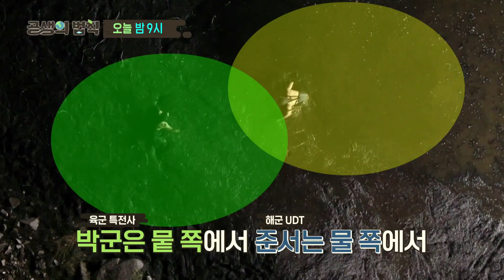[선공개] 육군 특전사와 해군 UDT의 특별한 연합! 토종 생태계를 위해 힘을 합친 육준서와 박군! 공생의법칙 | SBSNOW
SBS '공생의 법칙'
☞ 매주 [목] 밤 9시 방송